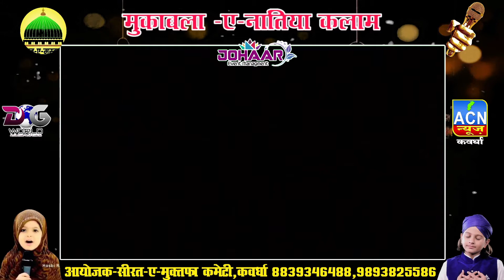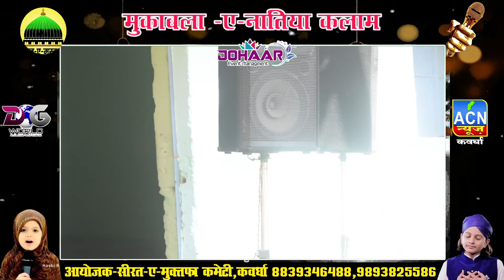Naatiya Mukabala Audition | Sirat-E-Mustafa Committee Kawardha | Johar Events Bilaspur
DG Word Videos Production Hub Produce this Video to Competition Naatiya Mukabla in Garib Nawaj Madarsha Kawardha

Cinematography :  Ramsharan , Sevak, Pankaj